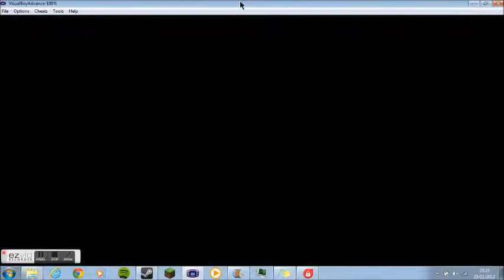Pokemon Leaf Green: Episode 2 Road to Pewter City Part 1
Episode 2 of my pokemon lets play we start our road to pewter city
Remeber to drop comments about what I should name any pokemon that I acquire over this lets play

Sorry for the poor audio quality planing on getting a mic for my laptop to resolve that problem
You can hear it slightly better with headphones ... sometime